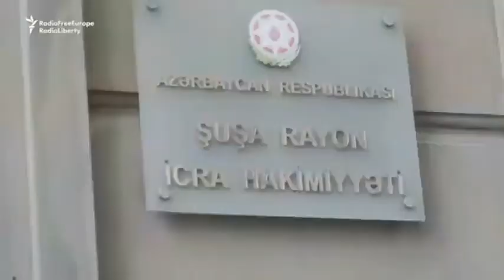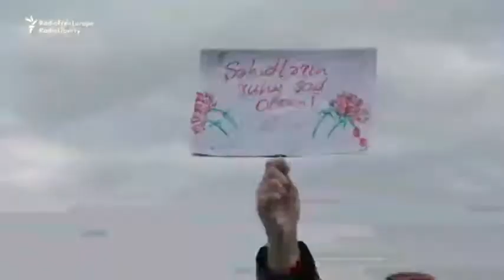Celebrations As Azerbaijan Claims Major Nagorno-Karabakh Gain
Groups of jubilant people were seen in the streets of the Azerbaijani capital, Baku, on November 8 after President Ilham Aliyev announced that Azerbaijan had seized control of a key city in the breakaway Nagorno-Karabakh region. At the time of the release of this report, Armenia denies any loss of control over Shushi, known in Azeri as Susa, but says that fighting continues in and around the region's second-largest city-RFE/RL